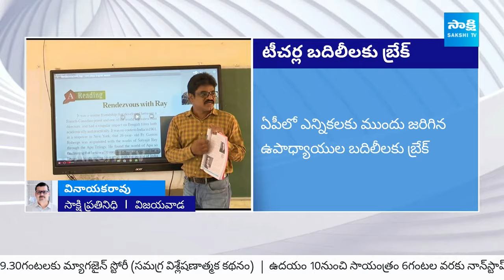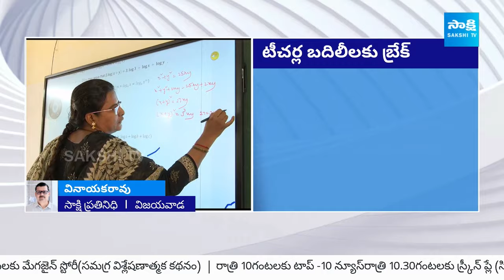Transfer of teachers Stopped in AP | AP Teachers Transfers